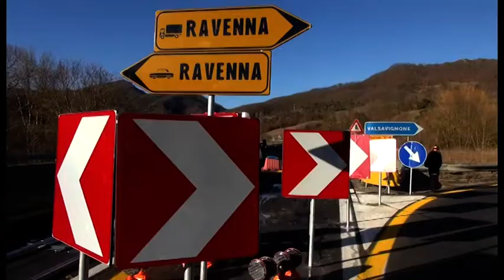E45 riaperta al traffico leggero, venerdì arriva il ministro Toninelli